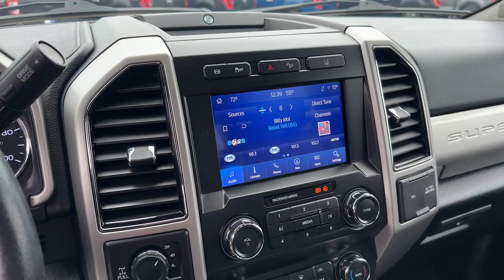2020 Ford F-250SD Jasper, Canton, Woodstock, Alpharetta, Kennesaw, GA V3521D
White Used 2020 Ford F-250SD Lariat available in Jasper, Georgia at Shottenkirk Ford of Jasper. Servicing the Canton, Woodstock, Alpharetta, Kennesaw, GA area.

** Super Clean ** **Local Trade In** **Clean Carfax** Apple car play/ Android auto **Front bucket seats with center console** **Ford Sync Bluetooth** **Rear back up camera** **Reverse Sensing System** **Heated/Cooled Seats** **Drivers Power Seat** **FX4 Package** **Leather interior** **Passenger power seat** **Power windows and locks** **Remote start** **Fixed running boards/side steps** **SIRIUS SAT. RADIO** **Well maintained** and Tailgate step FX4 Off-Road Package (Hill Descent Control Off-Road Specifically Tuned Shock Absorbers and Unique FX4 Off-Road Box Decal) GVWR: 10000 lb Payload Package Lariat Value Package (Easy Entry/Exit Memory Drivers Seat Feature LED Box Lighting Memory Power-Adjustable Pedals Power Heated/Ventilated Driver Seat w/Memory Power Heated/Ventilated Passenger Seat PowerScope Trailer Tow Mirrors w/Memory and Remote Start System) Order Code 608A 3.31 Axle Ratio and Wheels: 20 Bright Machined Cast Aluminum Shottenkirk Ford of Jasper is pleased to offer you this exceptional 2020 Ford F-250SD. This Lariat F-250SD Exterior is finished in Star White Metallic Tri-Coat and the interior is finished in Black / Dark Marsala Leather.br2020 Ford F-250SD Lariat 10-Speed Automatic 4WD Power Stroke 6.7L V8 DI 32V OHV TurbodieselbrbrbrShottenkirk Customer Care* is included in all Purchases! 6 Months or 6000 Miles Powertrain Coverage 1 Year Paintless Dent/Ding Removal - One year Windshield Repair see dealer for complete details in store Another fine automobile offered by Shottenkirk Automotive Group Online All the Time!